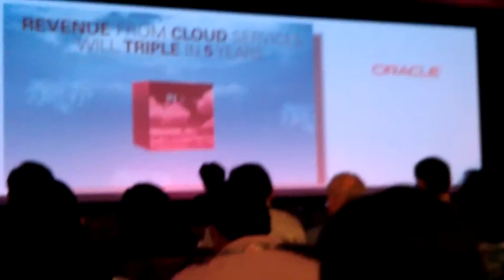HTC Phone Camera Epic Fail in Focusing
This is the reason that i don't believe htc anymore, Htc Sensation z710e failed to do his job to recording our special moment. It just a useless camera phone and limited 512mb make this phone run any apps very slow.